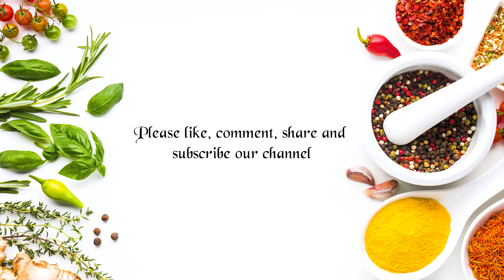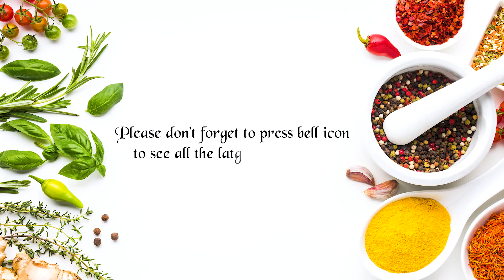Healthy Pumpkin and Cous Cous Salad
Recipe
1. pumpkin
2. cous cous
3. pinenuts
4. maple syrup
5. Little bit of salt and pepper
6. olive oil
7. lemon juice
8. sundried  tomatoes
9. spanich
10. onion jam
11. corriander leeaves
12. mint
13. dill
14. lemon zest
15. raisn
16. Fetta

Note:  Be careful with salt. and maple Syrup. If you put to much salt and maple syrup it will destroy the taste. Similarly we are adding fetta and fetta itself is salty. So don't put too much salt.

Please press bell icon for all the notifications